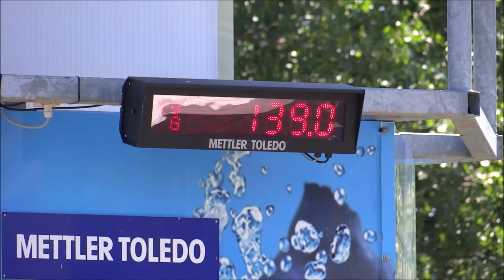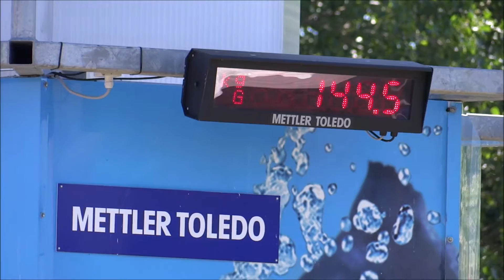SEA LIFE - "zeeleeuwen-show" met Rocky & Milo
In het grote zeehondenbassin van SEA LIFE Blankenberge wonen ook twee zeeleeuwen; Rocky en Milo. Deze twee halfbroertjes wonen tussen de zeehonden en stelen vaak de show tijdens de zeehondenpresentatie.
De Californische zeeleeuw leeft aan de oostkust van de Verenigde Staten, van zuidoost Alaska tot centraal Mexico. Van alle vijf soorten zeeleeuwen is de Californische zeeleeuw de bekendste, onder andere omdat Californische zeeleeuwen vanwege hun intelligentie vaak in shows ingezet worden. Het welbekende beeld van een zeeleeuw welke een bal op de neus balanceert is dan ook een Californische zeeleeuw. In SEA LIFE vertonen onze zeeleeuwen echter geen trucjes - wij stimuleren enkel hun natuurlijk gedrag.
Er vind driemaal daags een educatieve presentatie plaats bij onze zeeleeuwen. Voor de showtijden, zie onze voedertijden pagina.